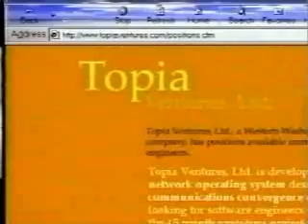Dot Job 01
How to get a dot job